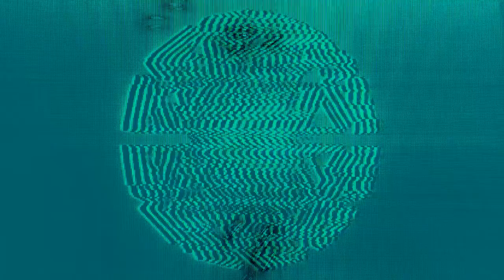Terry Morris - Quad Kraft